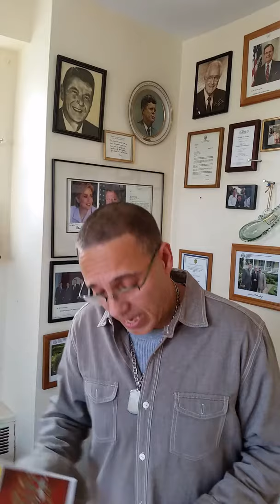Revealed Elephant man Bradley Cooper Darren Dione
Darren Dione Aquino,National Chief Advocate reveals his disability , never before seen, due to an incident at the Booth theater. Humiliation at the Booth theater, Shubert Organization.